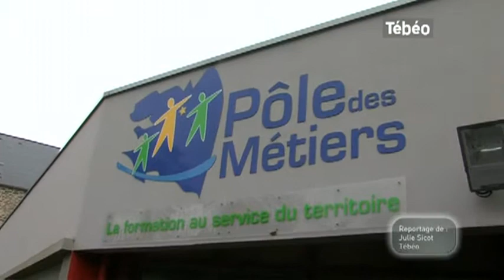Les ex-salariés de Gad manifestent au Pôle des Métiers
Sites webs/blogs, copiez cette vidéo avec le bouton "Intégrer" !
Mécontents de la prise en charge des cellules de reclassement, une centaine d'ex-salariés de l'abattoir Gad a manifesté à Landivisiau. Pour exploitation TV, droits réservés, nous contacter